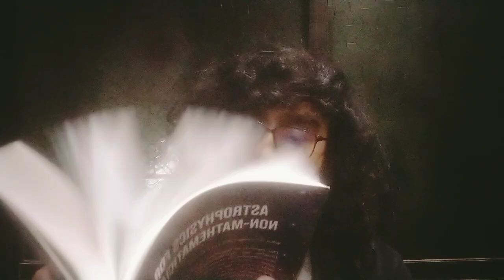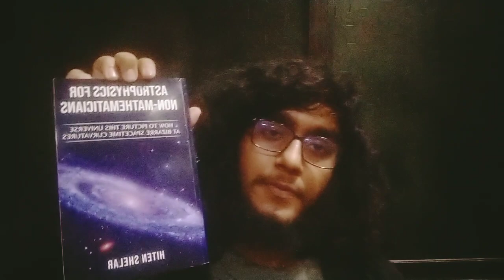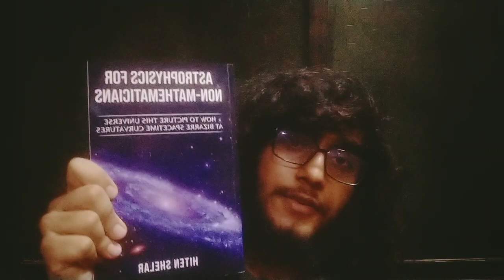Astrophysics For Non-mathematicians Book info by the Author Hiten Shelar.